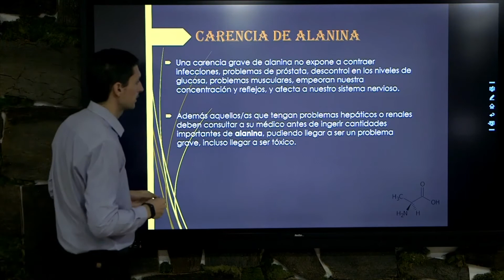ENFERMEDADES por FALTA de ALANINA. Qué problemas pueden ocurrir por falta de ALANINA